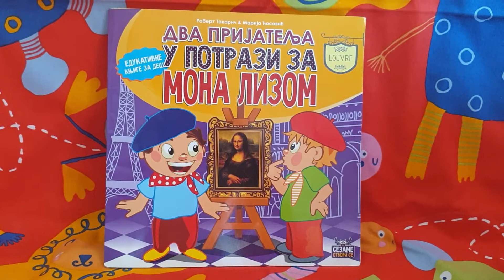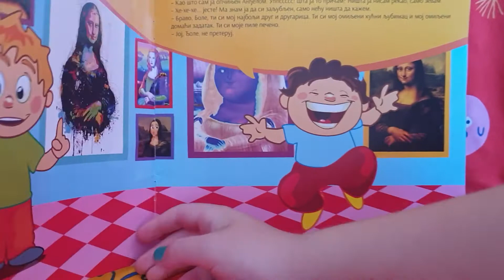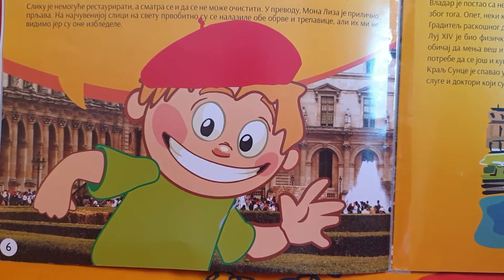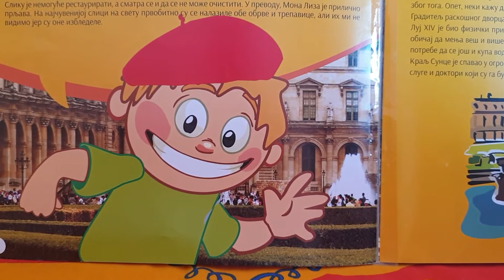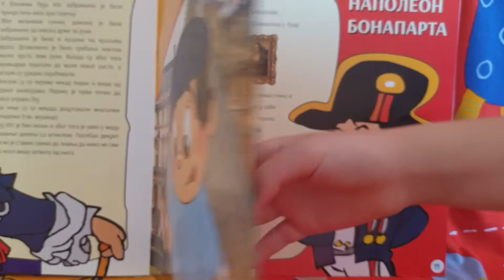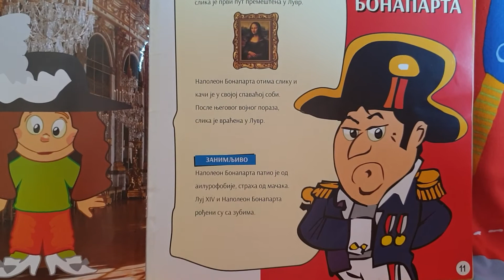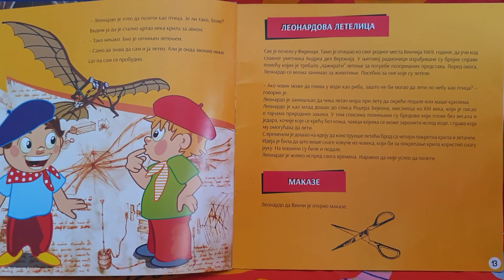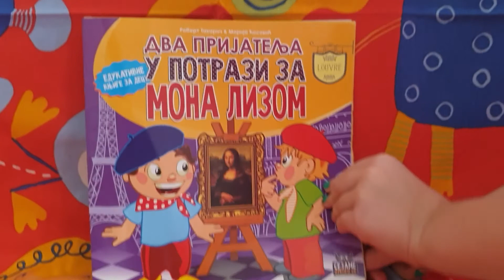,,Dva prijatelja u potrazi za Mona Lizom'' , Robert Takarič , Marija Ćosović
I mi smo prvo zavirili u ,,Dva prijatelja u potrazi za Mona Lizom''... Katja u ulozi Boleta, a ja Đoleta. Koja je najpoznatija slika na svijetu? Sa koliko godina je Luj XIV postao vladar? Šta je zajedničko Luju XIV i Napoleonu Bonaparti? I još puno toga ćete naučiti ako nas poslušate . Sigurna sam da moj Đole hoće.  Jer ja sam ipak njegovo srce! On tako kaže, a ja mu vjerujem! A da li je zaljubljen u Anđelu? E to ne znam. Moraćete njega da pitate!